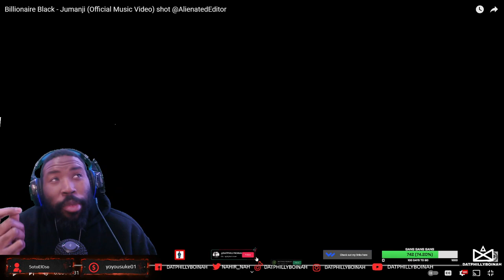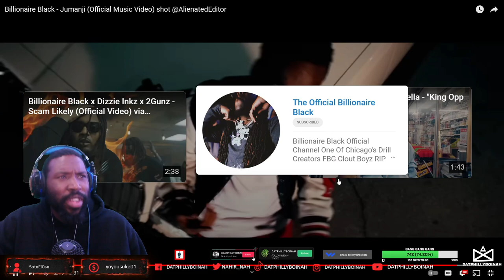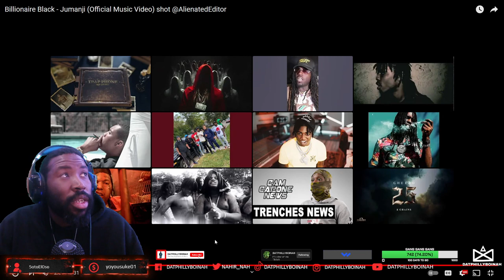Billionaire Black - Jumanji (Official Music Video) shot